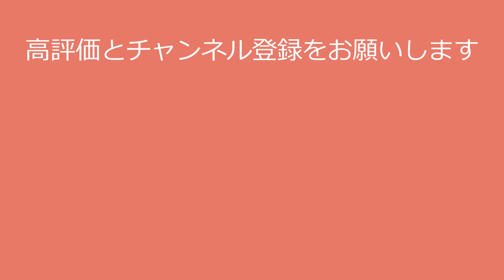【根本はるみ】伝説の100cm乳袋を見てみませんか？Harumi Nemoto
〇氏名　根本はるみ
〇職業 アイドル
〇出身地 千葉県
〇身長 166 cm
〇血液型 A型
〇事務所 イエローキャブ

今回の動画で根本はるみさんに興味を持たれた方は、
DVDなどを購入して下さいね！

●根本はるみさんのDVDはこちら